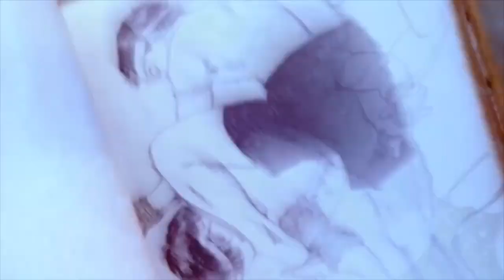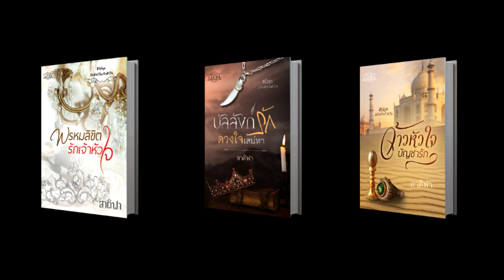แซมมี่ ใกล้หมดสัญญากับทางช่อง 7 แล้วจริงไหม? / แนะนำนิยายรักแอ็คชั่น บัลลังก์รักดวงใจเสน่หา!!!